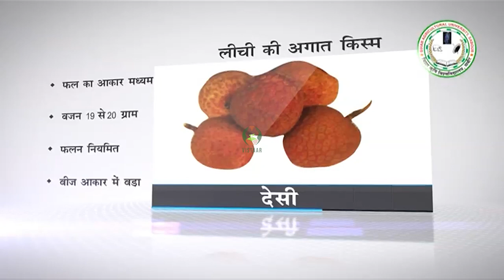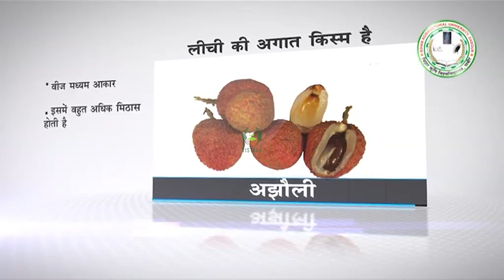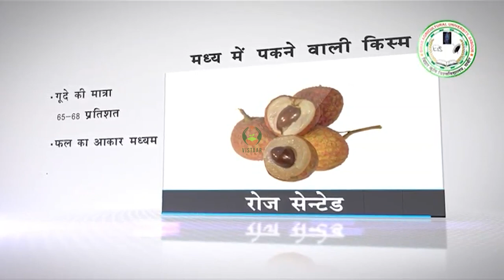लीची की किस्में